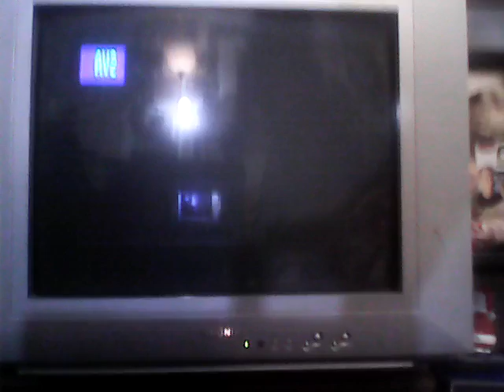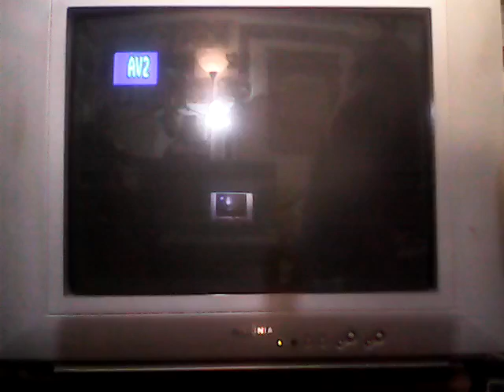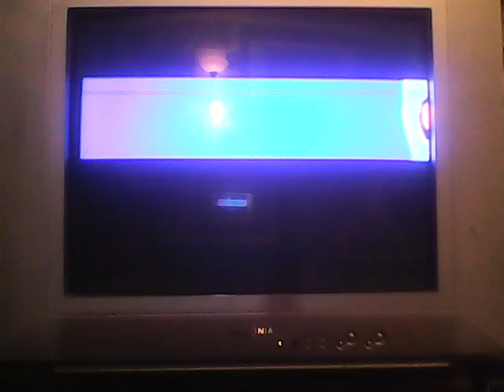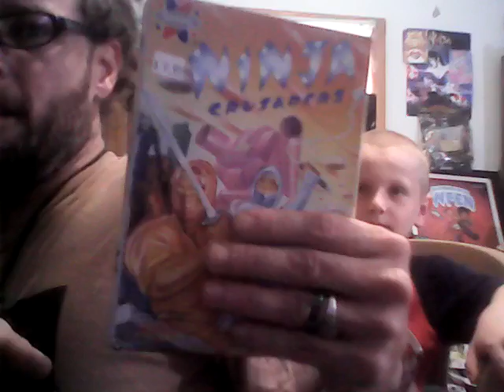"UNCLE RICKY & DANIEL RETRO-OLDSKOOL VIDYA GAYM3Z" EP. 3 Ninjer Mania!!!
Daniel gets to play 3 NINJER gAmeZ!!! For the 1st Time! (NES) Which one is his FAVE?!? *WATCH!*